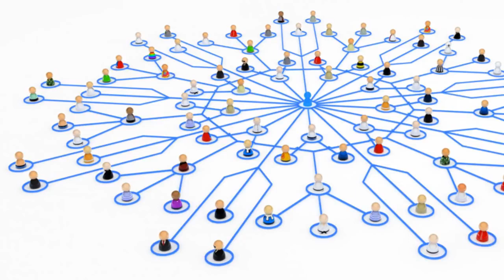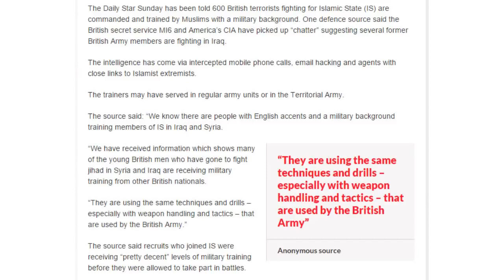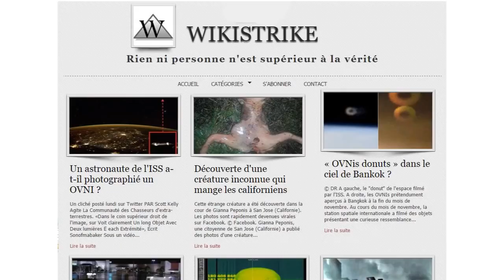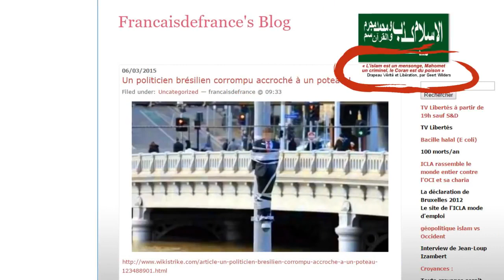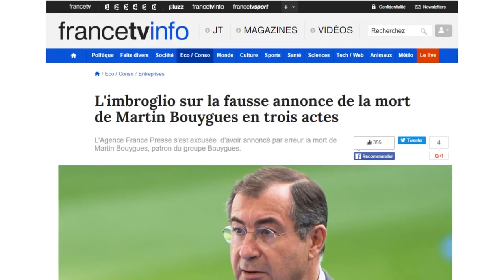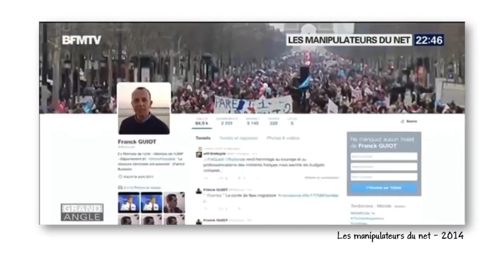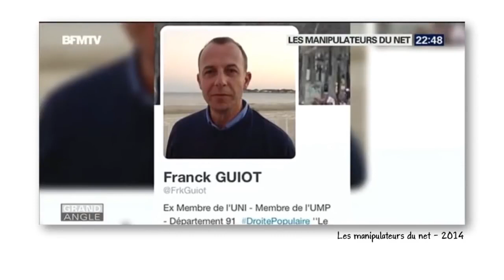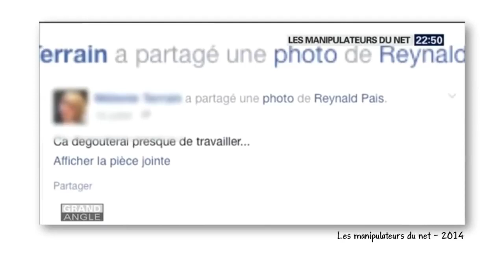Vrai ou Fausse information sur internet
Hygiène Mentale
Pourquoi les gens écrivent des trucs visiblement faux sur Internet.
1) Pour faire du buzz. Ça fait des clics, et donc des revenus publicitaires.
2) Pour faire de la désinformation. Certains arrangent un peu la réalité pour convaincre et justifier leurs opinions.

Ces quelques exemples de désinformation sont surtout un prétexte pour expliquer la méthode (remonter aux sources, verifier les données)  et gagner un peu d' .

S'armer contre les arguments de type "théorie du complot"

Catégorie
Éducation
Licence